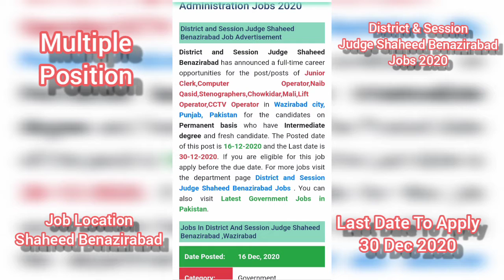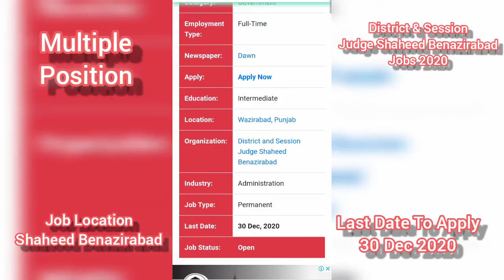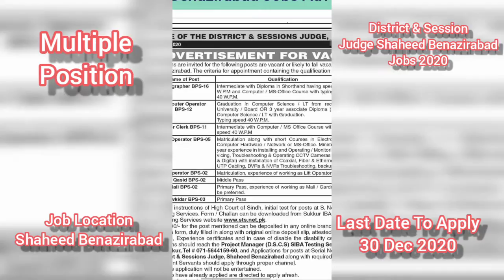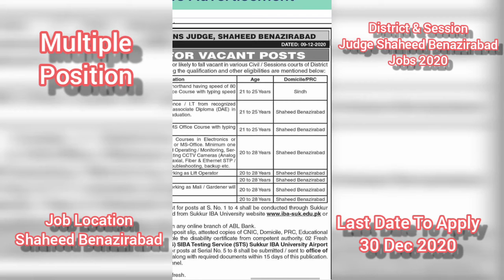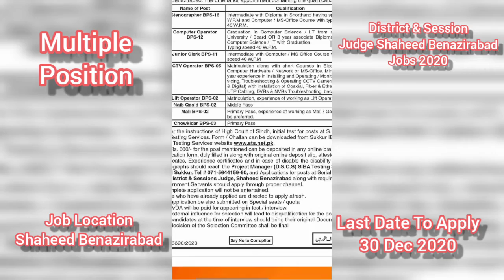Shaheed Benazirabad Jobs 2020|Jobs in Karachi|Jobs in Sindh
How to apply for District And Session Judge Shaheed Benazirabad Administration Jobs 2020
Serial No. 1 to 4 applies through the IBA Testing Service or SIBA Testing Service Download the application form through these websites: iba-suk.edu.pk or sts.net.pk and send their application to SIBA Testing Service Sukkur IBA University Airport Road Sukkur.
Serial No. 5 to 8 shall be submitted their application at the Office Of The District and Session Judge, Shaheed benazirabad.

istrict and Session Judge Shaheed Benazirabad Job Advertisement
District and Session Judge Shaheed Benazirabad has announced a full-time career opportunities for the post/posts of Junior Clerk,Computer Operator,Naib Qasid,Stenographers,Chowkidar,Mali,Lift Operator,CCTV Operator in Beazirabad city, Punjab, Pakistan for the candidates on Permanent basis who have Intermediate degree and fresh candidate. The Posted date of this post is 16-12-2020 and the Last date is 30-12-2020. If you are eligible for this job apply before the due date. For more jobs visit the department page District and Session Judge Shaheed Benazirabad Jobs . You can also visit Latest Government Jobs in Pakistan.

You will get daily jobs alerts of Pakistan from my Youtube channel which is JobsAlert24, I will be updating daily jobs vacancies in all sector of Pakistan, Subscribe my Channel and get notification of every day jobs available as well in abroad.

Jobsinfo365